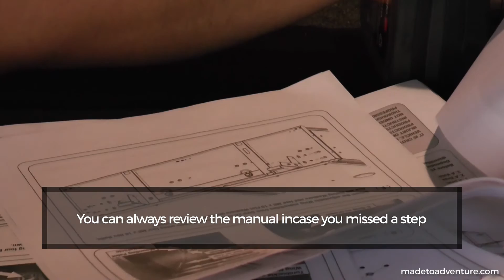Made to Adventure Product Guide - Drawer System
A quick guide on how to install a Drawer System on a Nissan Patrol.

If you liked this video and want to know more about offroading and 4x4.